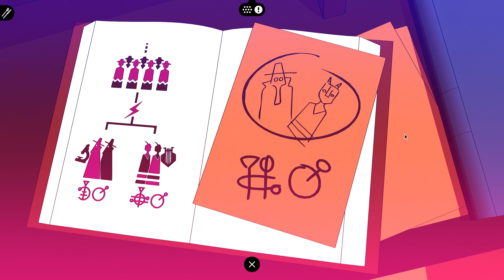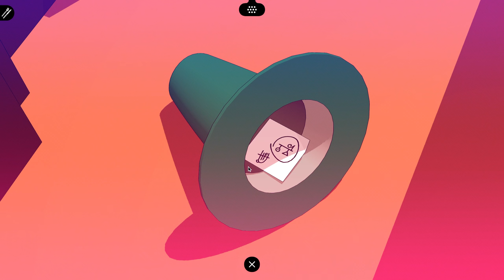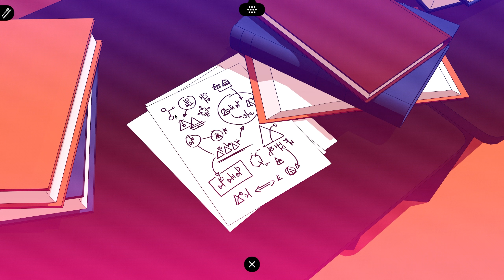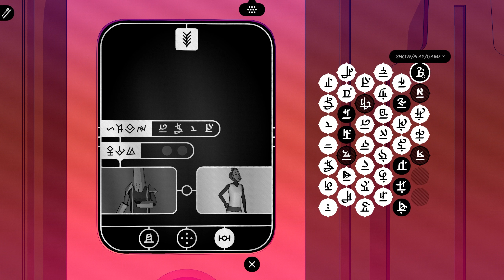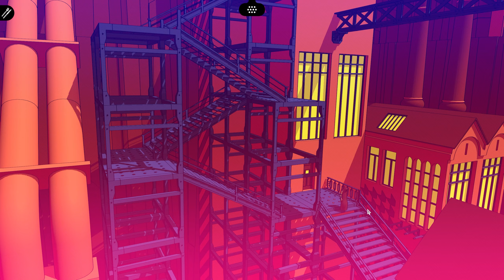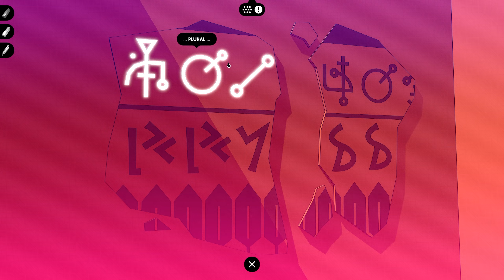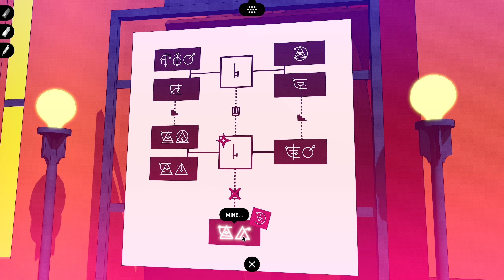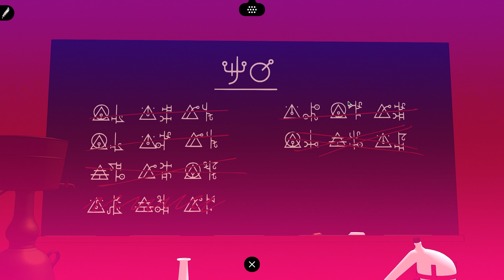Chants of Sennaar Part 8 The Perfect Alloy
I always love playing odd games. Chants of Sennaar is a puzzle game about deciphering language. Let's see if we can become fluent.